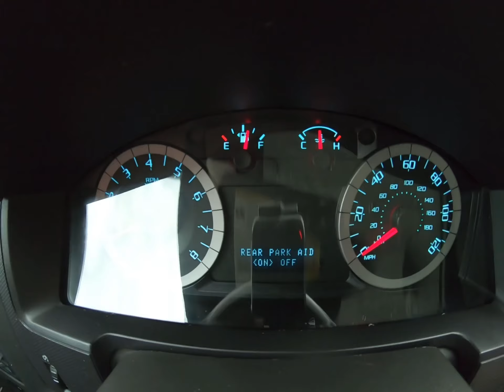2012 Ford Escape